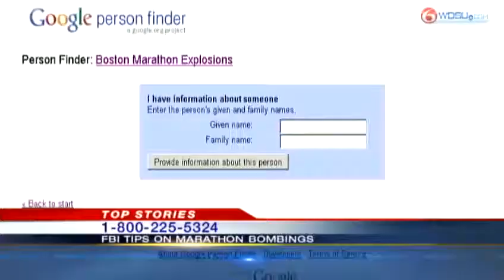Education Nation explores academics at Ellender School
The Education Nation bus made a stop in Marrero to visit Allen Ellender School